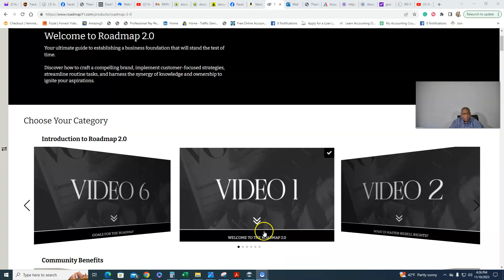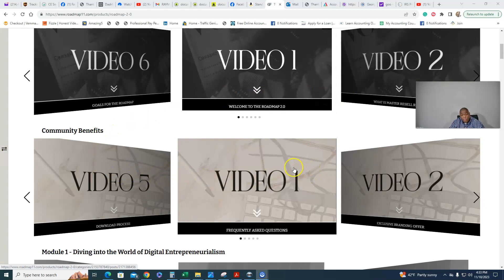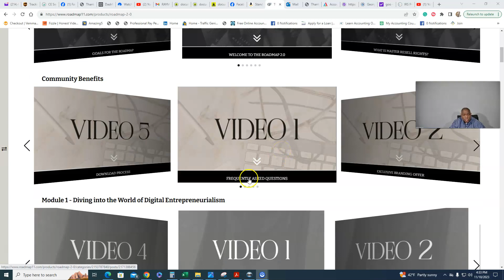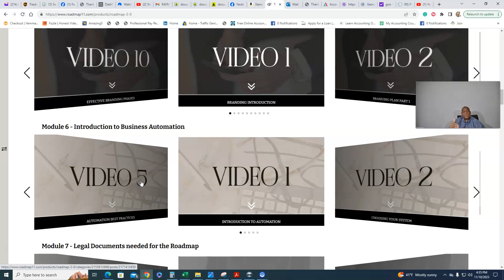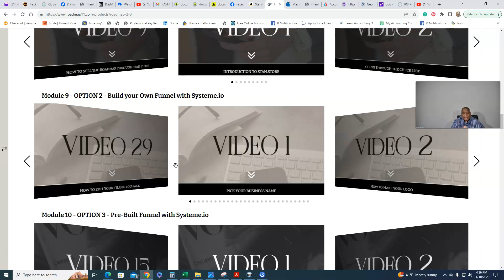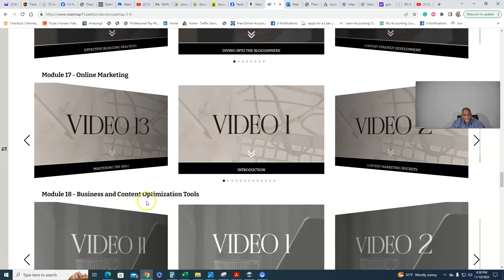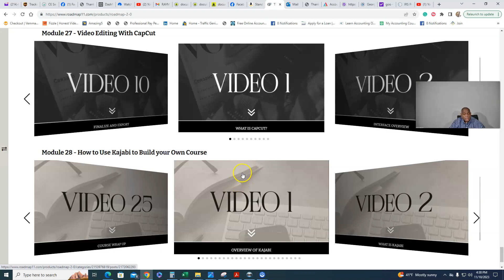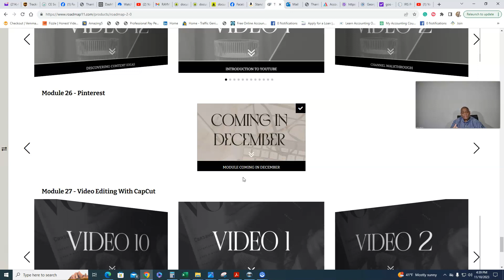Online Business Success Starts with Digital Marketing Training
Digital Marketing skills are essential for starting your online business journey. I help entrepreneurs to start their online business by learning the business of online business. Regardless of what business model you are planning on doing, you need the digital education that will allow you to promote whatever you decide to sell.

Online business builder aka onlinewthomas